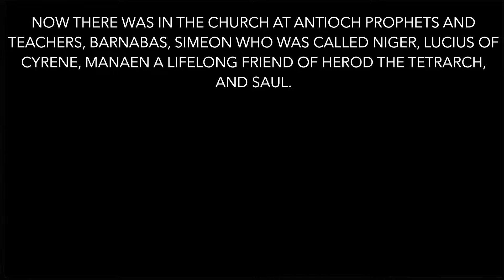"A Spirit-led Call to Missions" by Jacob Augustine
Speaker: Jacob Augustine
New Philly Seoul, Sinchon

"A Spirit-led Call to Missions"